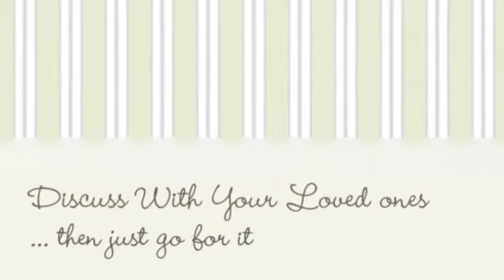tattoo needle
visit Tattoo Me Now for advice, designs, opinions and more...

Though sleazy "scratcher shops" together with not skilled designers and dubious protection records are mainly anything in history, professionals are increasing interested in what is happening into needled on skin, not merely how it arrived.

Nevertheless phthalates within tattoo inks might not exactly carry exactly the same threat.

In Come early july, German researchers described the chemical substance dibutyl phthalate, a common plasticizer, is located in african american tattoo ink. Inside the research associated with 14 commercially ready inks, they will located lower levels from the chemical within these people along with identified the particular chemical could be the cause of negative skin color tendencies.

New information offers turned up unpleasant conclusions about poisonous substances in tattoo design inks, such as carcinogens and also hormonal disruptors.

Recently, the meal as well as Substance Administration launched fresh research to analyze the actual long-term protection of the ink, such as how are you affected whenever they stop working in your body or even connect to gentle. Investigation previously has shown that will skin icon ink travel in to peoples' lymph nodes.

Which increases questions about more severe, long-term risks such as skin cancer, experts say.

Together with phthalates, which could mirror excess estrogen as well as affect androgenic hormone or testosterone, potential outcomes upon fetuses along with children will be the key problem. Within baby boys, pre-natal exposure to dibutyl phthalate has been linked to feminization in the reproductive : tract.